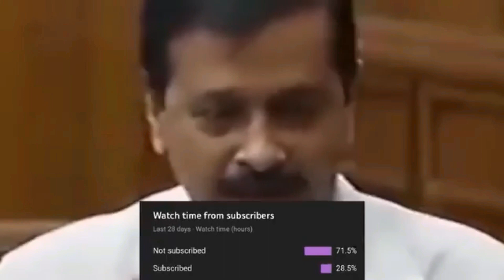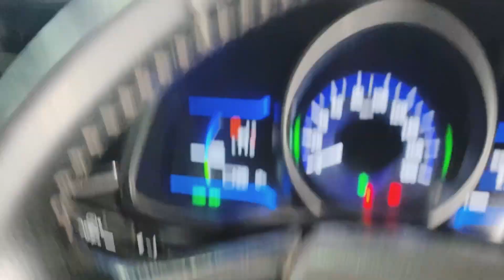Canda se aya mera Dost